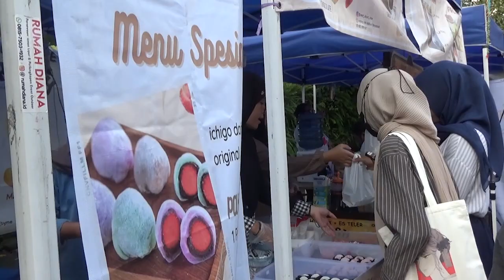BEM FIB Udinus Gelar Cross Cultural Party 2023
Semarang - Badan Eksekutif Mahasiswa Fakultas Ilmu Budaya Universitas Dian Nuswantoro menggelar Cross Cultural Party, yang berlangsung di halaman Gedung G Udinus Semarang pada Sabtu Siang. Acara ini dimeriahkan dengan penampilan atraksi dari berbagai budaya. (irf)